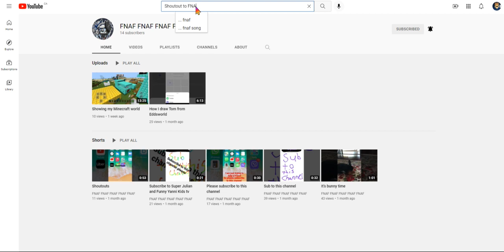Shoutout to FNAF FNAF FNAF FNAF FNAF